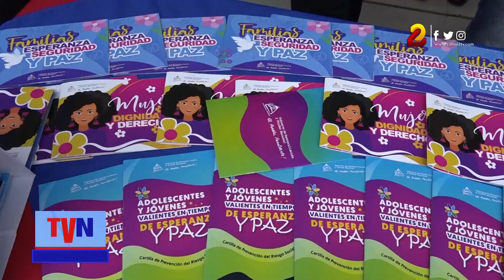Nicaragua refuerza vigilancia contra la influenza aviar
Aunque no hay casos de influenza aviar en el país, Nicaragua refuerza las medidas de vigilancia y protección para prevenir esta enfermedad en los animales de granja, que se efectúa a través del Instituto de Protección y Sanidad Agropecuaria (IPSA), informó la vicepresidenta Murillo.